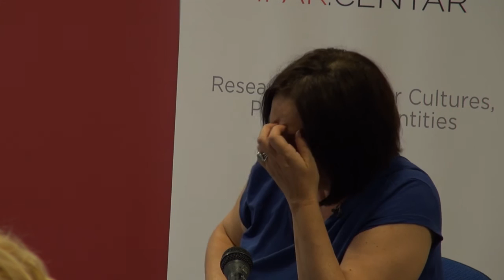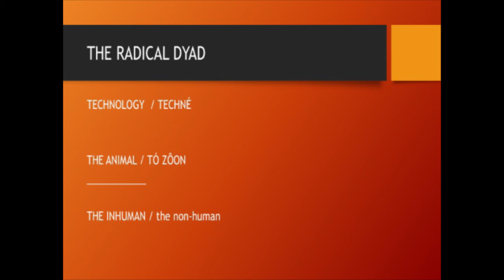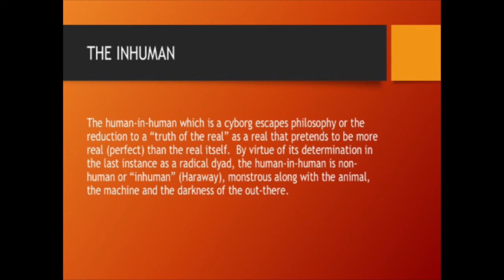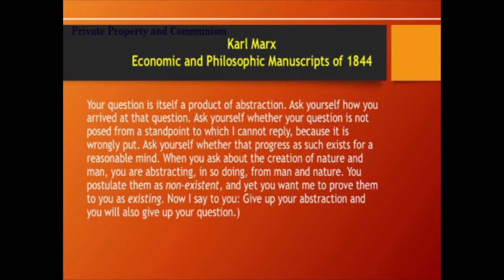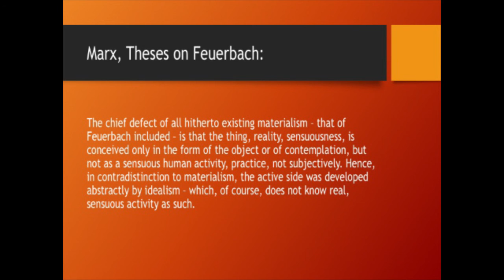Katerina Kolozova - The Inhuman, The Automation and the Female Face Of The Exploited Animal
The technological extension and the biological body are both alien to subjectivity which is essentially and unavoidably a philosophical creation. In other words, subjectivity is always already philosophical. It is nothing but the automaton of signification which re-presents the human or constitutes it as representation, what makes in (non-)human is precisely its failure to fully represent. Technology precedes subjectivity – just as the body does – and it cannot, therefore, have an ontological status – it is pre-philosophical. It precedes it astéchne (τέχνη) precedes philosophia (φιλοσοφία). It the real vis-à-vis the subject of language. The hybridization of the two constitutes a category of society or the “species being” of humanity. Perfecting the imperfect nature – because “irrational” - cannot be its purpose since the idea that nature contains meaning or sense, i.e., a certain causa finalis, is theological-philosophical. In order for something to be susceptible to perfecting, it should contain the tendency to be perfect. Minimally, it should be grounded in the possibility to constitute a meaning, a purpose. It should contain a telos, i.e., it should be a theological category. The Western philosophical-theological project is one of masculinism, occasionally patriarchal, and always and inescapably "phallogocentric."